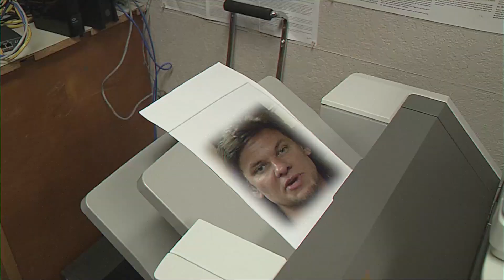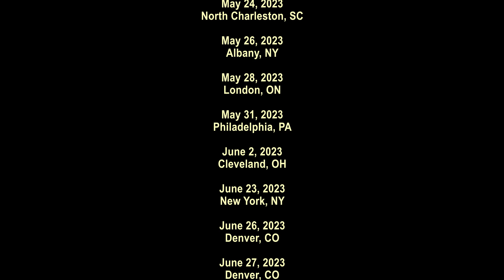Zach Bryan / The Burn, Burn, Burn Tour Announcement